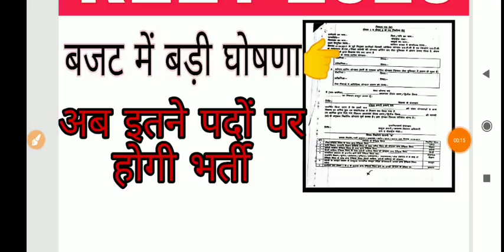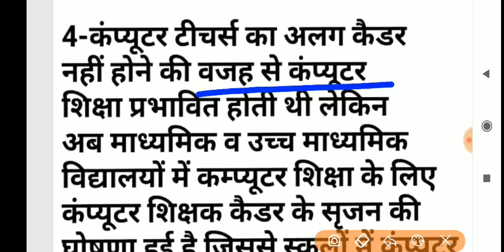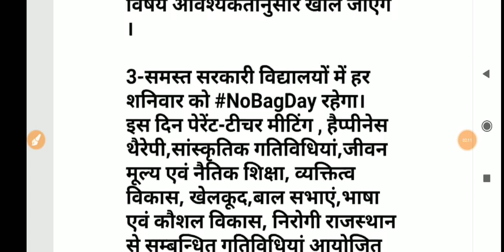Reet टीचर भर्ती 2020, सरकार की बड़ी घोषणा, syllabus pattern विज्ञप्ति